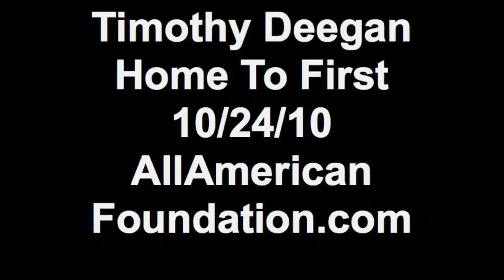Timothy Deegan Home To First 10/24/10 AllAmerican Foundation